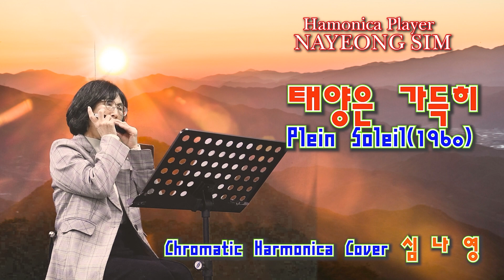태양은 가득히 ost / Plein Soleil ost /CHROMATIC HARMONICA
영화 내용

이 이야기는 사랑하는 사람을 잃은 두 남녀에서 시작된다.사랑하는 사람이 예기치 않은 죽음으로 우리 곁을 떠날 때, 미처 전하지 못했던 말들, 따뜻하게 닦아주지 못했던 눈물들은 우리의 마음속에 깊은 상처를 입힌다.그 상처는 누군가를 향한 분노로, 미움으로, 복수로 이어지기도 한다. 가슴이 터질 듯한 슬픔, 누군가를 향한 미칠 듯한 분노가 우리를 사로잡았던 강렬한 순간을 지나고 나면 어느 날, 문득 깨닫게 될지도 모른다.그러한 슬픔도, 분노도 사실은 '사랑'의 마음에서 시작되었다는 것을.이 이야기는 사랑하는 사람을 잃은 두 남녀에서 시작된다.깊은 슬픔 밖에 꺼낼게 없어 보이는 한 여자와 세상을 향해 차가운 분노 밖에 던질게 없어 보이는 한 남자가 만나 서로를 사랑하게 된다.그리고 결국 그 두 남녀의 치열했던 '분노'와 '슬픔'이 사랑에서 시작되었음을.. 모든 마음의 시작과 끝은 결국 '사랑'이었음을 전하는 이야기이다.. 발췌 kbs2